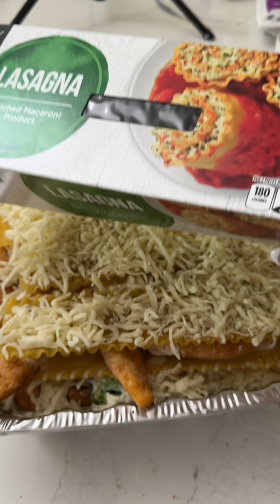pasta has never been better